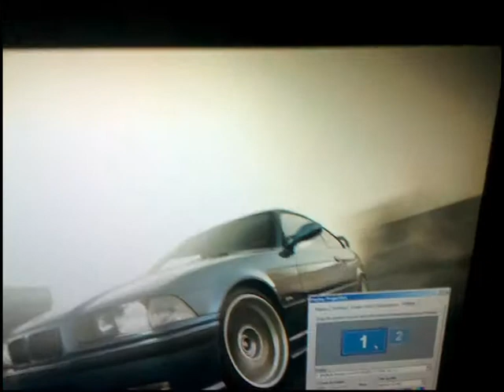Mitsubishi LT 3780 LCD TV PC Mode Video 2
This video shows the Mitsubishi LT-3780 LCD TV in PC Mode, as it is connected to a IBM T42p Thinkpad. I boot Windows XP  and prove that TV is displaying a screen resolution of 1920 x 1080. Note that this video was recorded using a Motorola Droid phone, and not a camcorder.

This video shows the Mitsubishi LT-3780 LCD TV in PC Mode, as it is connected to a IBM T42p Thinkpad. In the video I right click the mouse and then enter "Display Properties" and then select "Settings" to prove that TV is displaying a screen resolution of 1920 x 1080. Note that this video was recorded using a Motorola Droid phone, and not a camcorder.